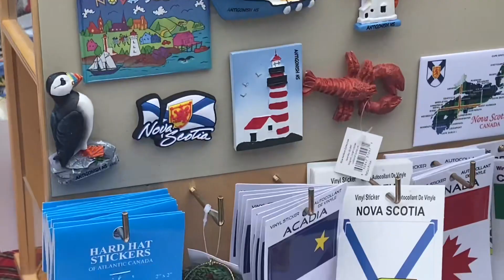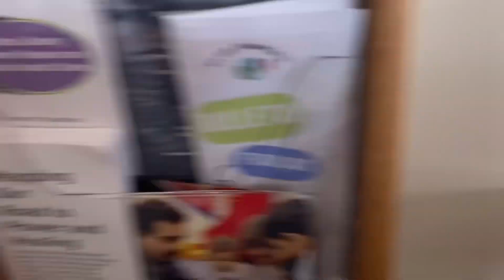DAILY VLOG| 🎡 FOIRE, BIBLIOTHÈQUE 📚, JARDIN 🪴, PLAGE 🏝️, RENCONTRE ♥️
Dans cette vidéo, je partage une journée trop magnifique ! La dernière vécue à Antigonish!
J'attends votre retour dans les commentaires, très important 💛
✰ VIDÉO PRÉCÉDENTE  ✰
 • LA VÉRITÉ SUR LE SITE TEMU! [J’AI TES...
Hello c'est Shoomeatove ! Retrouve-moi sur mon réseau préféré  -

Nouvelle sur Lemon8 , soyons connectés !
Bon visionnage !
✰ MONTAGE & ÉQUIPEMENT  ✰
 Montage: iMovie sur iphone
Tournage: iphone 7 Plus / iphone 11
Ring light
 PARRAINAGE
Je réalise mes miniatures avec Canva. Clique ici pour t’inscrire
FOLLOW ME ▹
Retrouve-moi sur mon réseau préféré  -
✖ BON PLANS ✖ :
Ring light
✖ TOUS MES LIENS UTILES ✖ :
✰ Copyright ✰
▹ Vidéo écrite et dirigée par Shoomeatove
▹Video produite et montée par Shoomeatove